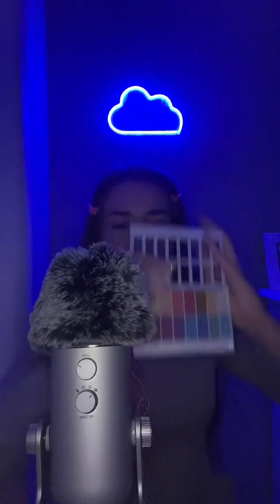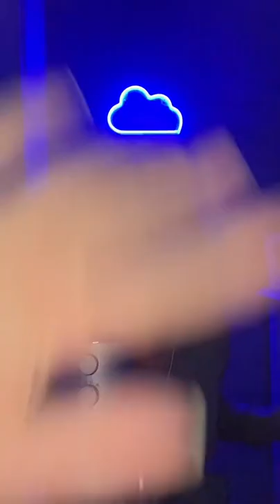AngelSoundsASMR Tiktok Live 03/10/2022